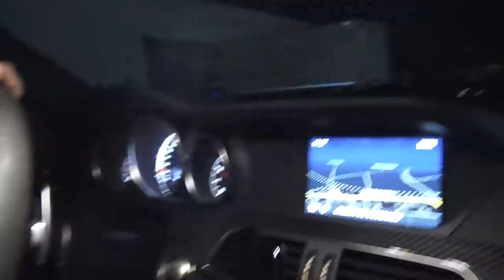Je révèle mon covering ! LES COULISSES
C'est avec beaucoup de joie que je vous partage mon nouveau Covering sur mon C63 507 édition.

C'est avec beaucoup de plaisir et de complicité que je me suis entouré d'une magnifique équipe.

Plan drone by axel pelizz

SupRcars®
Siège social / Magasin / Ateliers
609 Avenue des Lions
Pôle Production Capitou Nord
83600 FREJUS -
PROVENCE CÔTE D'AZUR - FRANCE

Jours et Horaires d'Ouverture:
Lundi 14h00-19h00
Mardi au Jeudi 9h00 -12h15 / 14h00-19h00
Vendredi 9h00 -12h15 / 14h00-16h00
Samedi Fermé (de Septembre à Mars)
Dimanche Fermé
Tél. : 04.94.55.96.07